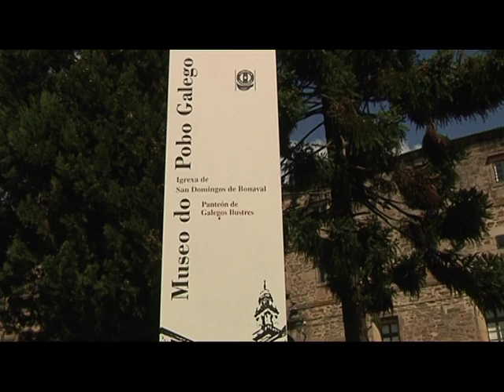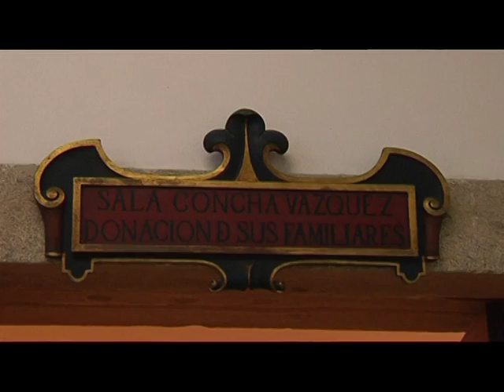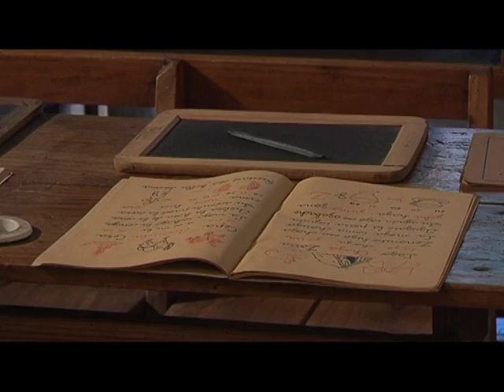01x01.Picheleiros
Un proxecto de Alba Reino e Laura Bastón.
Contidos:
-Como pez en el agua
-Que comida nos devolve ao fogar?
-Museo do pobo galego